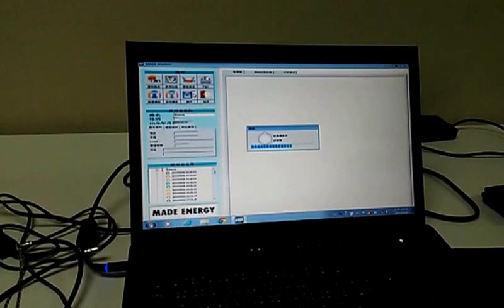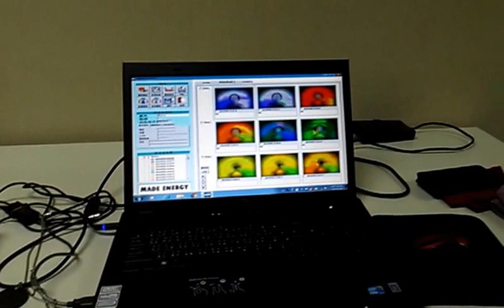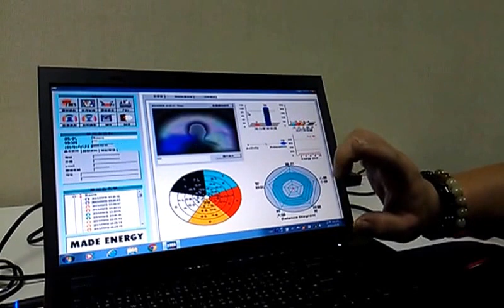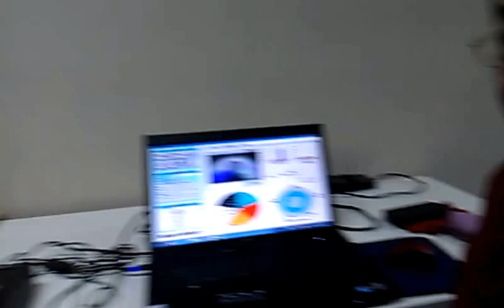自願者若石健康法調整好後再做能量光場反應很強VIDEO2341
若石健康法及能量光場的比對現場自願者的當場示範